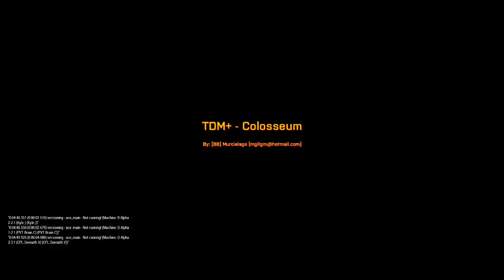Arma 3! 7Cav Gaming VS. Whiskey Storm Gaming (WSC) (Part 1)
Had a awsome Team VS. Team of 7th Cav Gaming VS. Whiskey Storm Core -- Watch live